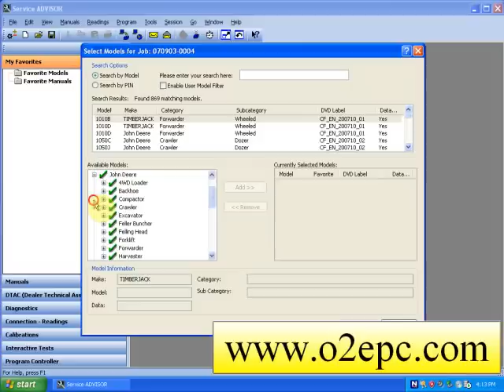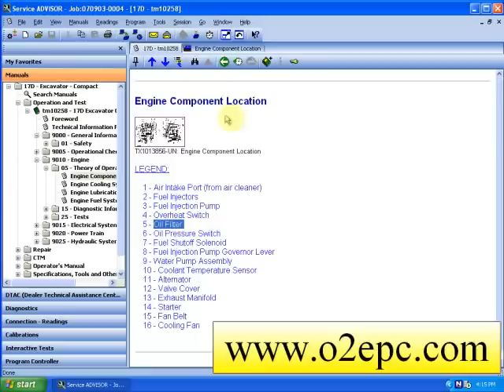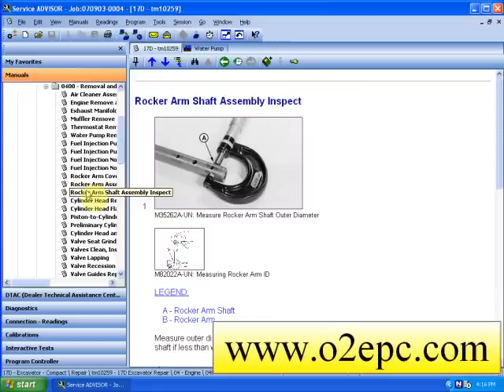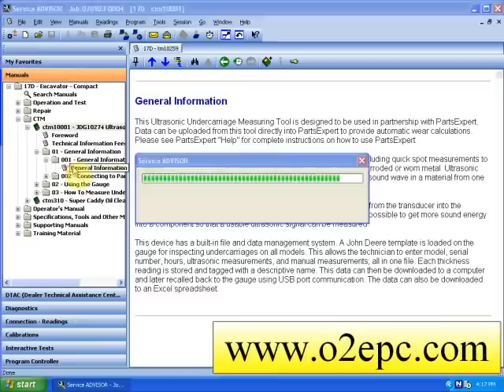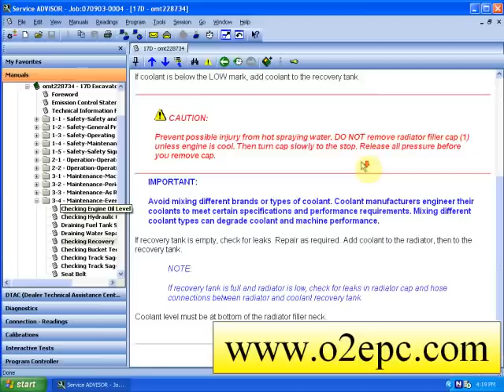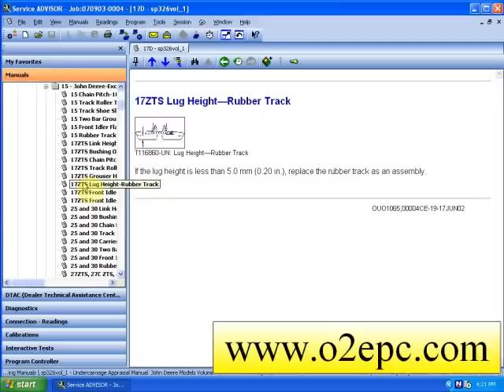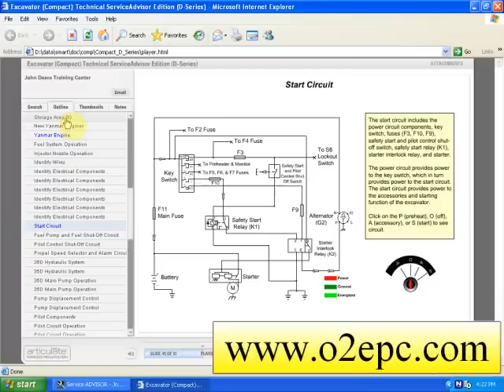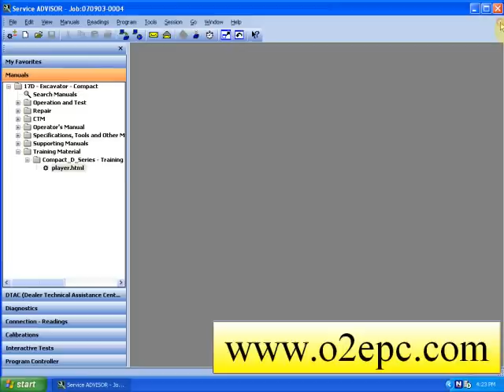John Deere CF Service Advisor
John Deere CF Service Advisor spare parts catalogue epc parts book service manual Workshop repair diagnostic software tool interface scanner. you can buy it